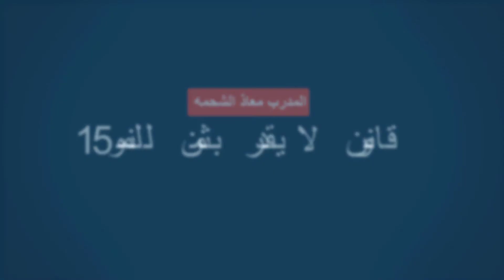مراجعات كتب تنمية ذات - المدرب معاذ الشحمه - 15 قانون لا يقدر بثمن للنمو